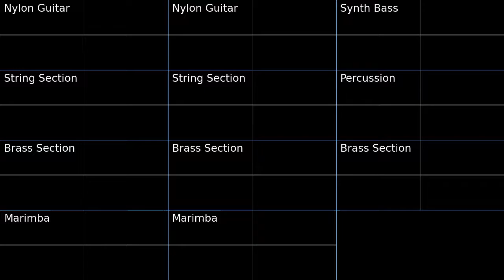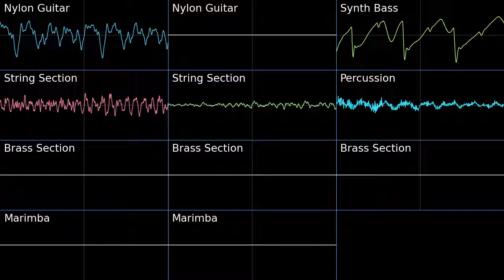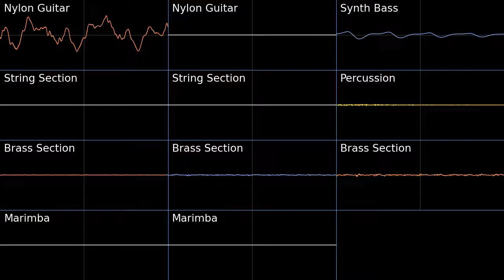PMD2 Quicksand Cave Oscilloscope view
Oscilloscope view of Quicksand Cave from Pokemon Mystery Dungeon Explorers of Sky.
Might make a deconstruction of this tune and quicksand pit
Free software used: